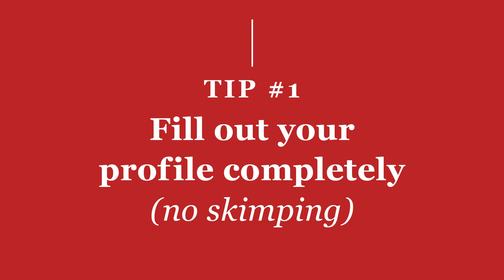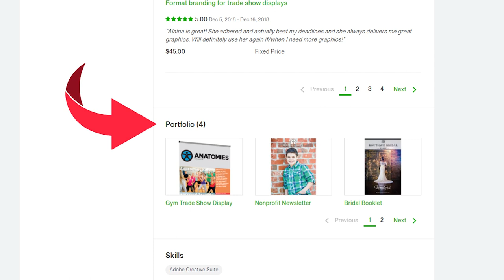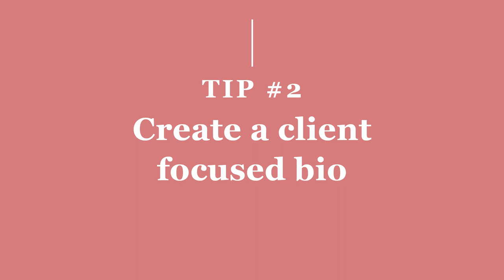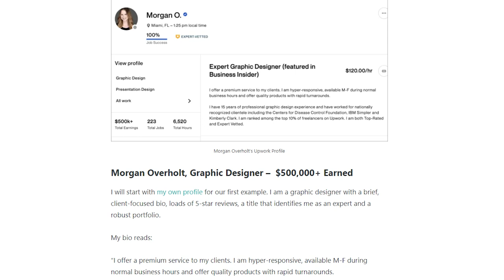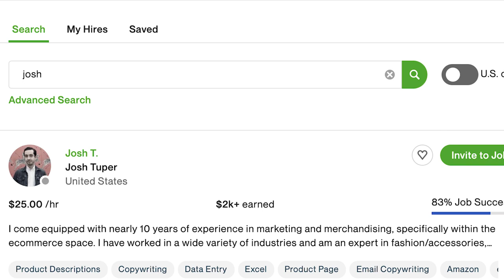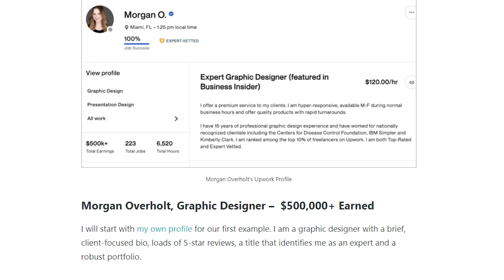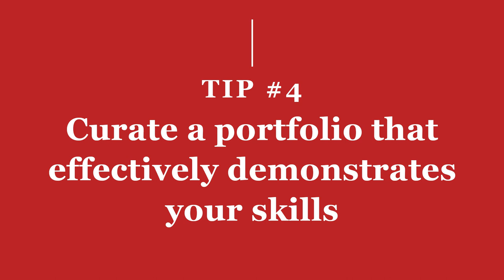Upwork profile tips and examples from 6-figure freelancers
Learn about how to set up your Upwork profile for success with these actionable tips from Morgan Overholt who has earned over $500,000 on Upwork.

00:00 - Intro
03:35 - Fill your profile out completely and use keywords
10:20 - Create a client-focused bio
19:25 - Create a title that differentiates you as an expert
25:34 - Curate a portfolio that effectively demonstrates your skills
29:29 - Secure client testimonials and reviews

Knowing how to create a great Upwork profile and write an attractive bio can be a “make it or break it” moment for even the most experienced freelancers among us.

When I joined Upwork in 2017, I was already an experienced freelancer.

But winning jobs over the internet while competing with thousands of other freelancers all over the world on a freelancing marketplace was a foreign and scary concept.

But with a bit of trial and error, I was eventually able to create a bio and profile that most clients find irresistible.

So irresistible that in just four short years, I was able to pull in over $500k in earnings on Upwork alone.